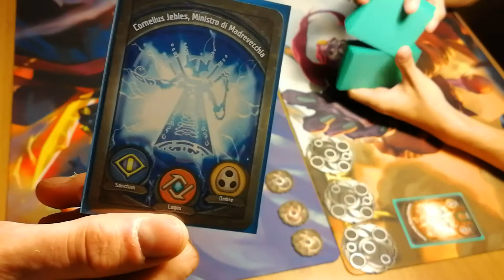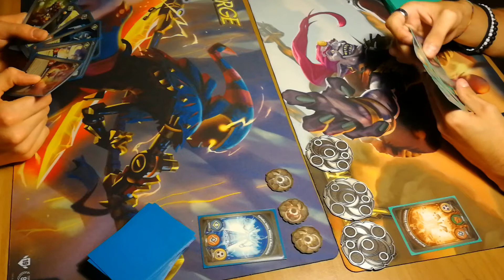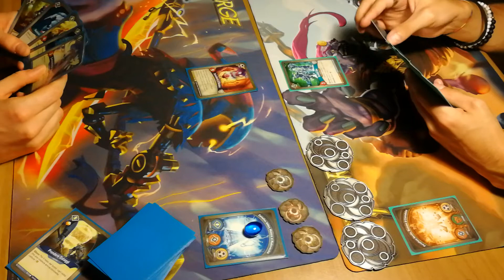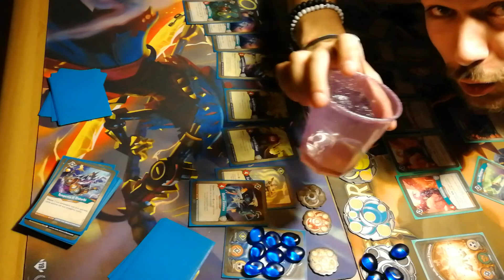Keyforge Sfida - Mass Mutation vs Call of the Archon [KEYFORGE ITA]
Ciao a tutti e bentornati su l'AntiMeta, oggi abbiamo una sfida interessante tra un deck di MutazioniDiMassa giocato dal nostro Diego, sbustatore seriale di maverick, e uno di RichiamoDegliArconti giocato dal Lorenz. Vi lasciamo i link dei mazzi se volete sbirciare la lista completa e le statistiche su Deck of Keyforge!

|Store Locator per trovare l'evento più vicino a casa tua|